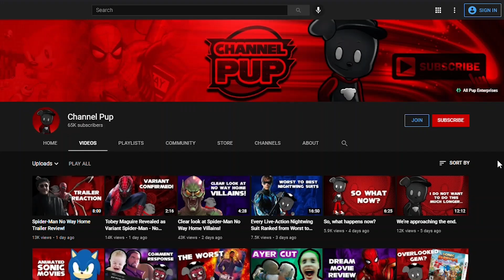Feeling Better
Thanks for being such cool cats.

Stuff I (probably) stole from Wikipedia: